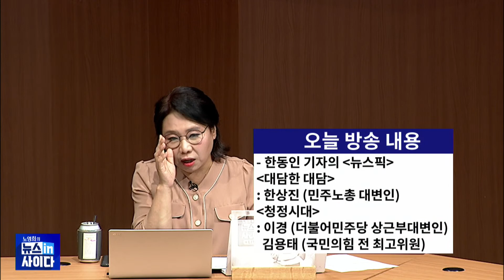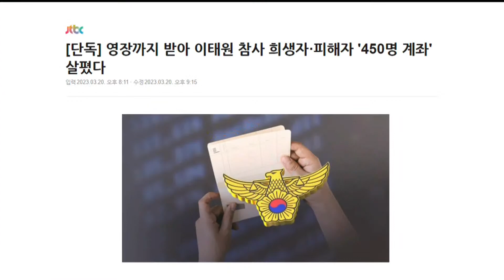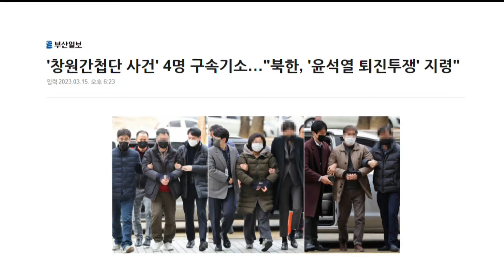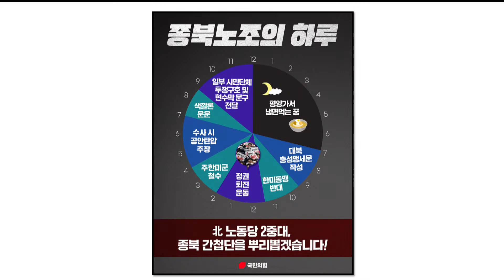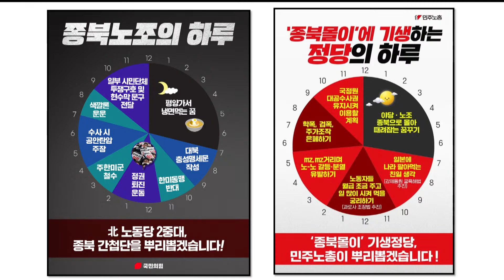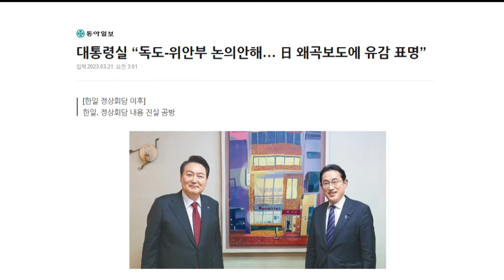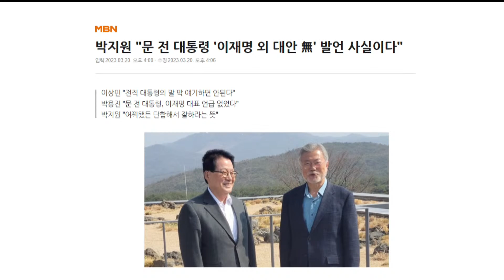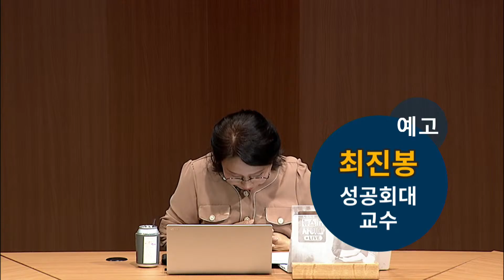[뉴스인사이다_0321(화)_다시보기] 한상진 민주노총 대변인 "윤, 69시간 근로제는 '발암노동'·과로사 조장하는 살인 예비 음모"/ 윤 입만보는 '오락가락' 국민의힘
노영희의 뉴스인사이다 3월21일 화요일 라이브 다시 보기 서비스입니다. 한상진 민주노총 대변인이 출연해 민주노총에 대한 정부와 여권, 보수 언론의 종북몰이와 주69시간 근로제에 대한 민주노총의 입장을 들어봤습니다.
국민의힘은 최근 '종북노조의 하루'라는 포스터를 만들어 "(민주노총이) 종북 간첩단을 뿌리뽑겠다"며 대대적인 색깔론을 펼치고 있습니다. 이에 맞서 민주노총은 '종북몰이 기생하는 정당의 하루'라는 포스터를 만들어 "국민의힘은 종복몰이에 기생하는 정당"이라고 맞서고 있습니다. 한 대변인은 "더이상 이런 식의 색깔론은 통하지 않는다"며 "민주노총이 종복몰이에 기생정당을 뿌리뽑겠다"고 밝혔습니다.
한 대변인은 윤석열 정부의 주 69시간 근로제와 관련해 "노동법이 만들어진 70년전으로 후퇴시키고, 노동시간을 산업혁명 때보다 못한 상황으로 돌려놓는 것"이라며 "1급 발암물질로 규정한 철야노동과 과로사를 조장하는 살인 예비 음모나 다름없다"고 주장했습니다.
월요일 고정코너인 청정시대에 출연한 이경 더불어민주당 상근 부대변인과 김용태 전 국민의힘 최고위원은 한일정상회담 후폭풍, 문재인 전 대통령의 '이재명 중심 화합' 발언을 놓고 당내 진실 공방이 벌어지고 있는 민주당 상황 등을 놓고 이야기를 나눴습니다.

●  0321(화) 노영희의 뉴스IN사이다 주요내용

▶한동인 기자의 뉴스픽
- "기시다, 후쿠시마산 수입요구"...日, 오염수 방류 여론전 속도
- 경찰, 이태원 참사 희생자·피해자 450명 영장 받아 계좌 살펴

▶대담한 대담
: 한상진 민주노총 대변인

- 민주노총서 발견한 北 지령문, 실체 있나
- 창원 간첩단 공작금 받았다?…민주노총 입장은
- 국민의힘, 색깔론 여론전…종북 노조 강조
- 이태원 참사까지 색깔론에 활용하는 정부·여당
- 3대 부패 척결 앞장서는 尹, 이전 보수정권과 다른점은
- 69시간 근로제 두고 오락가락…특정노조 입장만 받아들이나
- 김문수 취임 후 악화되는 경사노위 대화 단절

▶청정시대
:  이경 더불어민주당 상근 부대변인, 김용태 전 국민의힘 최고위원
- 주제1. 기시다 지지율은 상승…한일 정상회담 후폭풍
- 주제2.  ‘이재명 중심 화합’ 전언 두고 당내 진실 공방

● 제작진
- 기획: 박종찬
- 구성: 김교진, 한동인
- 진행: 노영희
- 출연: 한동인, 한상진, 이경, 김용태
- 조연출: 고인식
- 연출: 오혜미, 김상균, 박종찬

감사합니다.